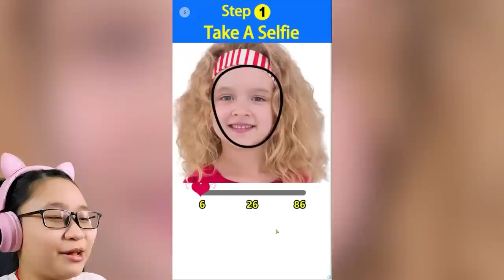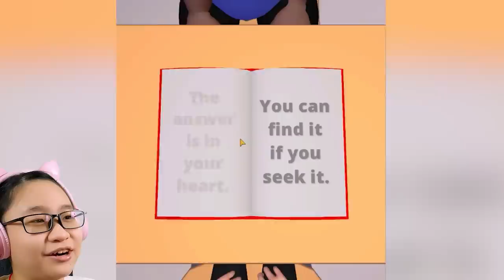Scary School - Marilyn Monroe is a GHOST!!!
Music